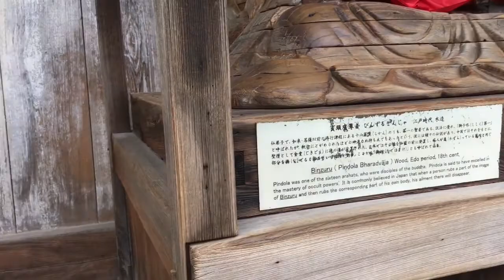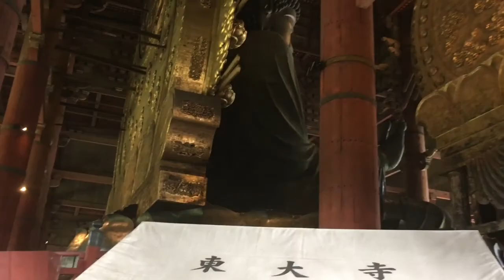奈良の大仏で有名な東大寺に行って来ました！